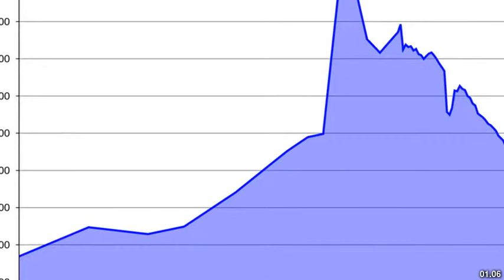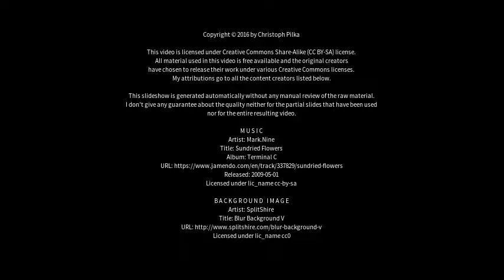Best places to visit